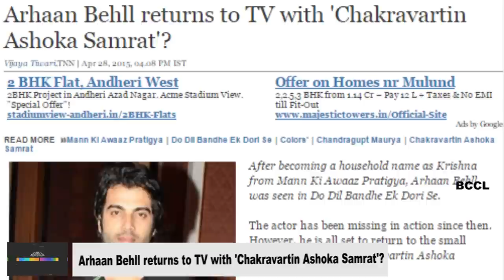Arhaan Behll returns to TV with 'Chakravartin Ashoka Samrat' - TOI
Arhaan Behll returns to TV with 'Chakravartin Ashoka Samrat'?

After becoming a household name as Krishna from Mann Ki Awaaz Pratigya, Arhaan Behll was seen in Do Dil Bandhe Ek Dori Se. The actor has been missing in action since then. However, he is all set to return to the small screen with Colors' Chakravartin Ashoka Samrat. Sources inform that Arhaan will play Chandragupt Maurya. It will be a special appearance and he will soon start shooting for the show. When contacted, Arhaan remained unavailable for comment.